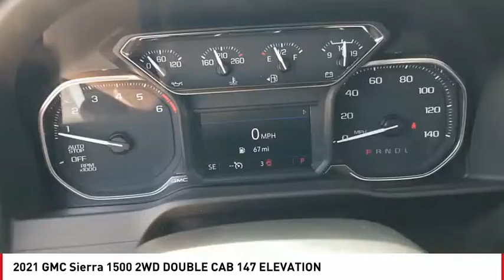2021 GMC Sierra 1500 San Angelo TX G211002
2021 GMC Sierra 1500 2WD DOUBLE CAB 147 ELEVATION

Heated Seats, Satellite Radio, Onboard Communications System, TRANSMISSION, 8-SPEED AUTOMATIC, ELEC... ENGINE, 2.7L TURBO, Hitch. EPA 23 MPG Hwy/20 MPG City! SUMMIT WHITE exterior and JET BLACK interior, Elevation trim READ MORE! KEY FEATURES INCLUDE Heated Driver Seat, Back-Up Camera, Satellite Radio, Onboard Communications System, Trailer Hitch. Privacy Glass, Keyless Entry, Steering Wheel Controls, Electronic Stability Control, Heated Mirrors. OPTION PACKAGES TRANSMISSION, 8-SPEED AUTOMATIC, ELECTRONICALLY CONTROLLED with overdrive and tow/haul mode. Includes Cruise Grade Braking and Powertrain Grade Braking (STD), ENGINE, 2.7L TURBO (310 hp [231 kW] @ 5600 rpm, 348 lb-ft of torque [471 Nm] @ 1500 rpm) (Includes (KW5) 220-amp alternator and (MQE) 8-speed automatic transmission. (STD), AUDIO SYSTEM, GMC INFOTAINMENT SYSTEM WITH 8 DIAGONAL COLOR TOUCH-SCREEN, AM/FM STEREO with seek-and-scan and digital clock, includes Bluetooth streaming audio for music and select phones; featuring wired Android Auto and Apple CarPlay capability for compatible phones (STD). GMC Elevation with SUMMIT WHITE exterior and JET BLACK interior features a 4 Cylinder Engine with 310 HP at 5600 RPM*. EXPERTS REPORT Great Gas Mileage: 23 MPG Hwy. OUR OFFERINGS Our experienced and professional staff here at Mitchell Buick-GMC in San Angelo, Texas, your Midland GMC and Buick, serving Ballinger and Odessa, is here to help you choose the perfect vehicle. Give us a call, send us an e-mail, or just come by and see us from any of the neighboring cities of Midland, Ballinger, Odessa, or any city in Central Texas. Horsepower calculations based on trim engine configuration. Fuel economy calculations based on original manufacturer data for trim engine configuration. Please confirm the accuracy of the included equipment by calling us prior to purchase.